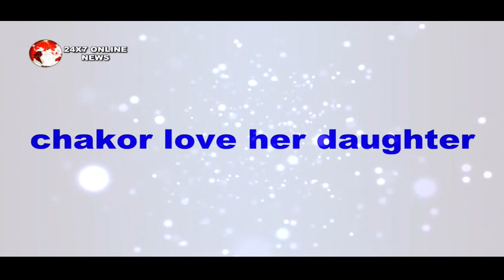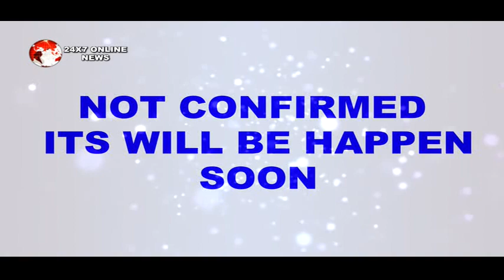UDAAN || OMG ! ये है SURAJ का असली मकसद, इसलिए बना है RAGHAV